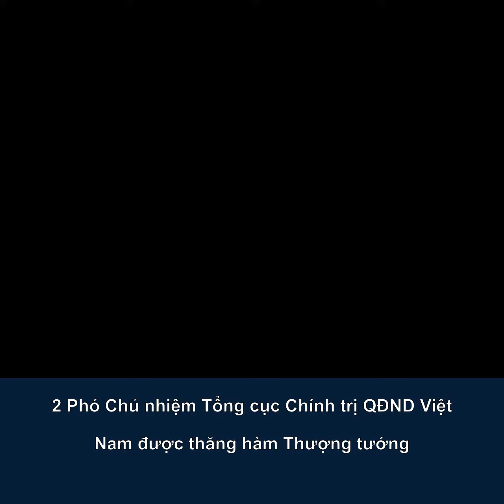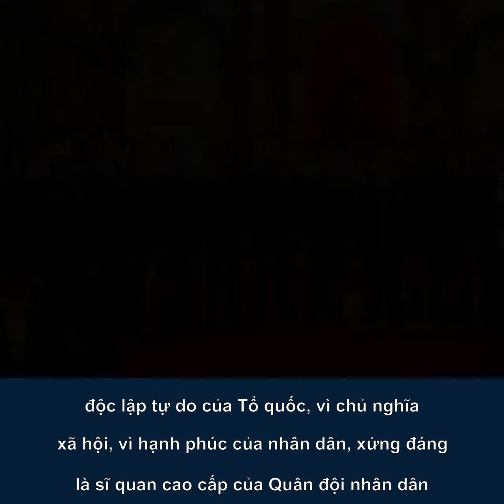2 Phó Chủ nhiệm Tổng cục Chính trị QĐND Việt Nam được thăng hàm Thượng tướng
Ông Trần Quang Phương, Ủy viên Trung ương Đảng, Ủy viên Quân ủy Trung ương, Phó Chủ nhiệm Tổng cục Chính trị QĐND Việt Nam và ông Đỗ Căn, Phó Chủ nhiệm Tổng cục Chính trị QĐND Việt Nam vừa được nhận quyết định thăng quân hàm từ Trung tướng lên Thượng tướng.